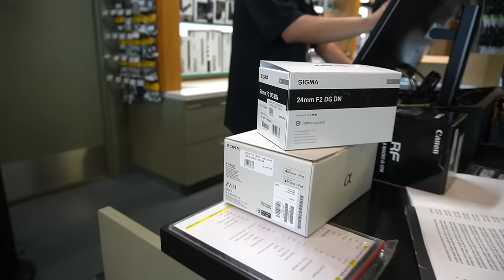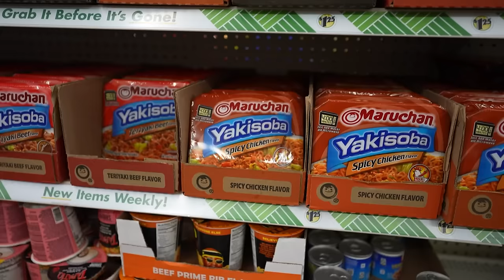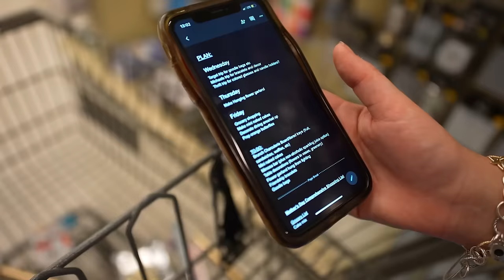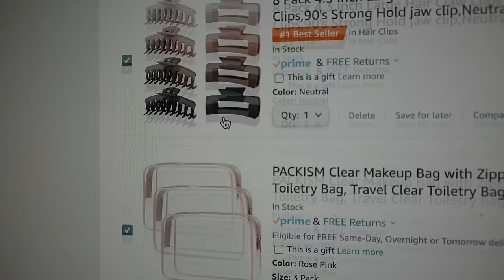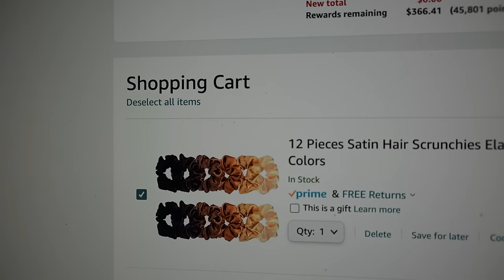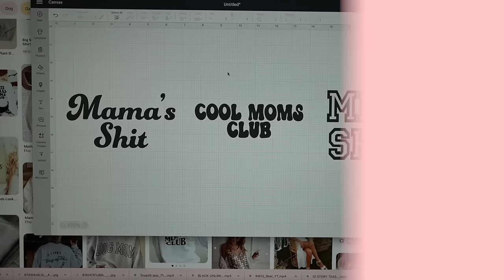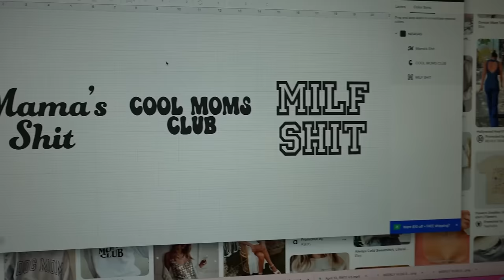Hosting a Spring Tea Party Brunch for the Girls! | RAY'S WEEK S3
For Mother's Day I planned and hosted a very girly Bridgerton inspired spring brunch for a few of my friends who are moms and it turned out really cute. I made food, fun cocktails, and DIYed little gifts for everyone.

LOCATION: Texas
BIRTHDAY: September 1993
ETHNICITY: African American
HEIGHT: 5'11
DAUGHTER: Named Ziya, born April 2016